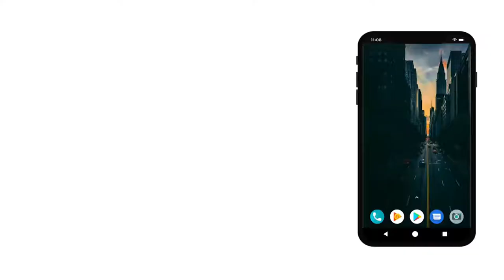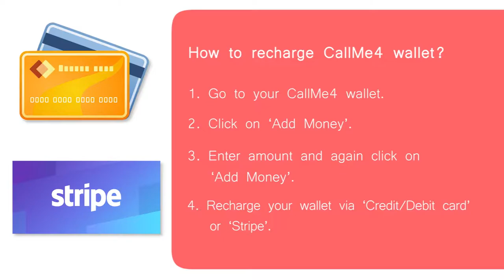Kaid is a Legand|Rainbow 6 Siege